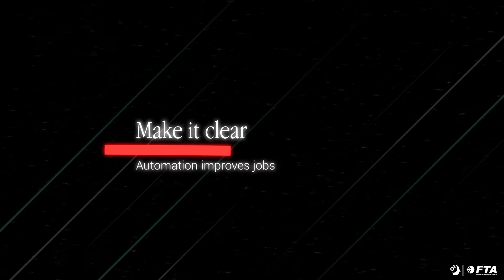Automation in Logistics - with Paul Zalai of FTA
to find out more about the Diploma of Leadership & Management offered by MCI in association with FTA.

In this first video in a series of four, Paul Zalai of Freight and Trade Alliance shares some thoughts what automation will mean for the logistics sector. This video series looks at what might be required to truly future-proof this industry.

MCI - RTO 91088